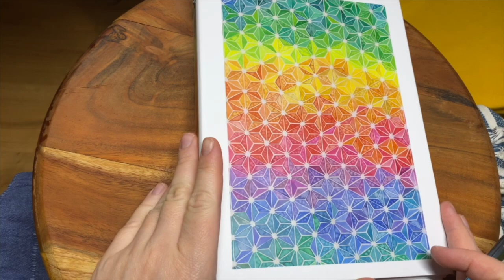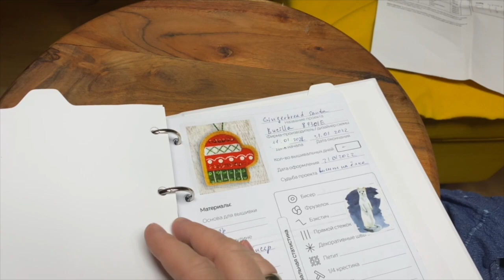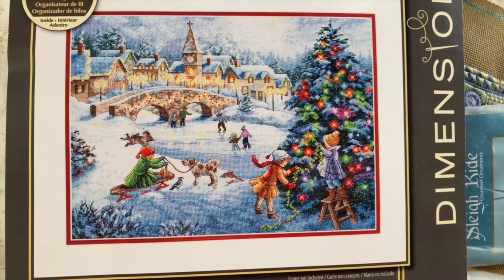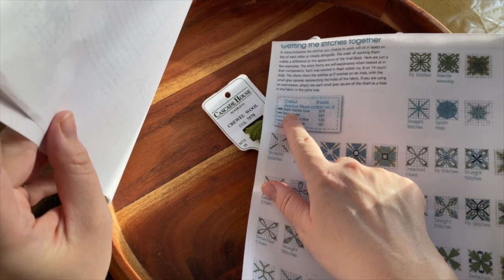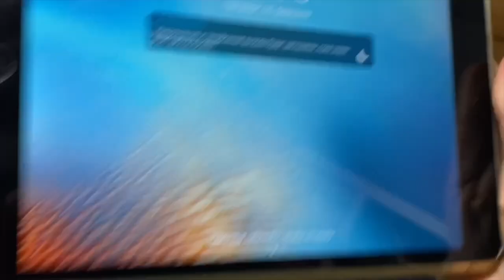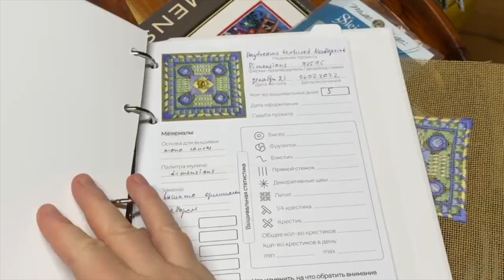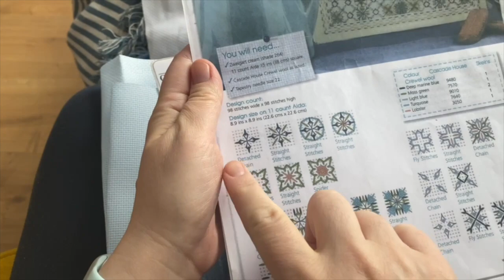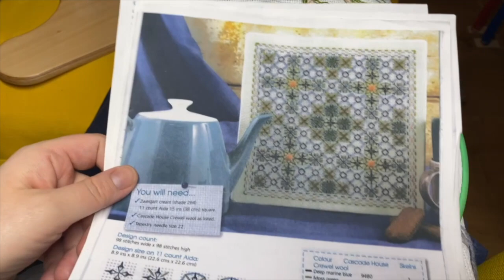93. Итоги февраля: 4 финиша и 2 старта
00:00 Начало. Мой вышивальный дневник.
05:01 Продвижение The Castle Garden от Papillon Créations. Ошибки и любимый уголочек.
08:28 Готовые работы — варежка и ёлочный шарик из фетрового набор Bucilla.
10:11 Готовая работа Daydreams Textured Needlepoint от Dimensions. Про нить Ариадны и волосы Вероники.
14:25 Старт колокольчика из фетрового набора Bucilla.
15:17 Ангел от Dimensions, Mill Hill Sleigh Ride и Gold collections "Winter Celebration" от Dimensions.
18:22 Планы: вышивка на подушку, которую я планировала больше 15 лет.
26:16 Зимнее включение из 6 февраля и размышления о челлендже лучше понимать себя и аудиокниге "Путь монаха".
32:42 Финиш ангела от Dimensions и заполнение вышивального дневника.
35:55 Все детали готового проекта Daydreams Textured Needlepoint от Dimensions и другие текущие проекты.
38:03 Заполнение вышивального дневника.
38:20 Новый старт: дизайн Geometric panel с шерстяными нитками из Австралии Cascade House.
45:59 Снегопад с рабочими размышлениями и необычный способ передвижения Миши.
48:41 Geometric panel и первые проблемы.
50:48 Солнечное включение.
51:45 Продвижение Geometric panel.

Художница - Джози Льюис.

Аукара в Инстаграм или история о том, как мы решили открыть рукодельный магазин, и что из этого вышло

Официальный магазин, где можно купить наборы материалов для вышивки дизайнов Chatelaine